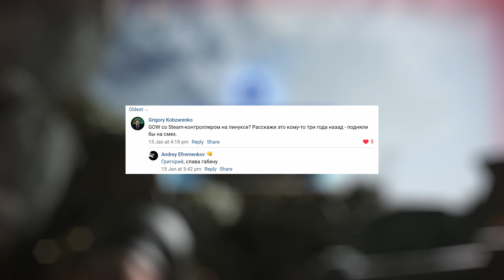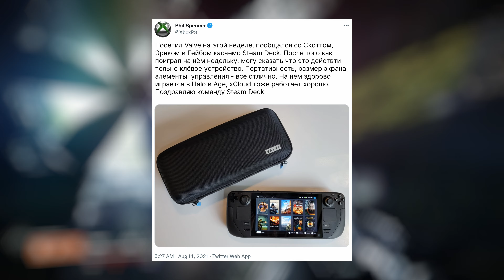Зачем Microsoft выпускают свои игры на Linux?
Между Valve и Microsoft складываются очень необычные отношения. Обе компании будут процветать если будет процветать ПК-гейминг. Меж тем дочерние студии Microsoft работают уже над вторым нативным портом под Linux.